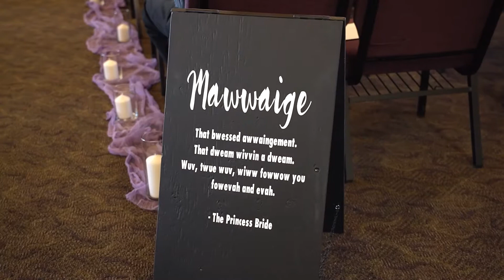Red Deer United Church | Priddis Golf and Country Club | Calgary Wedding Videographer | Emily + Joe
Bride and Groom Prep: Various Calgary communities
Ceremony: Red Deer United Church
Reception: Priddis Golf and Country Club

Couple Formals and Bridal Party Formals: Red Deer United Church and Fish Creek Provincial Park